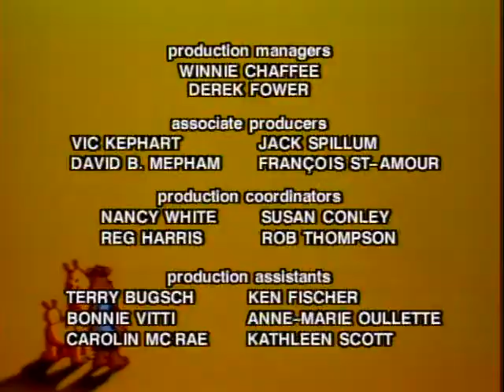The Adventures Of Teddy Ruxpin E54 Wooly and the Giant Snowzosv